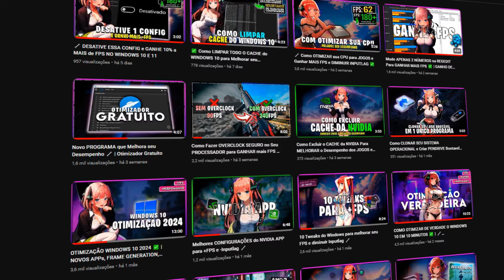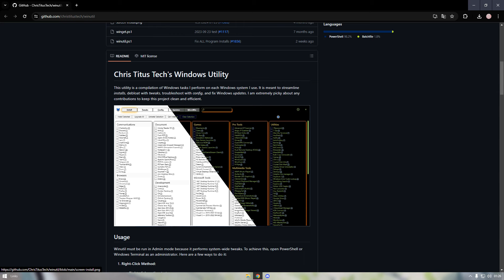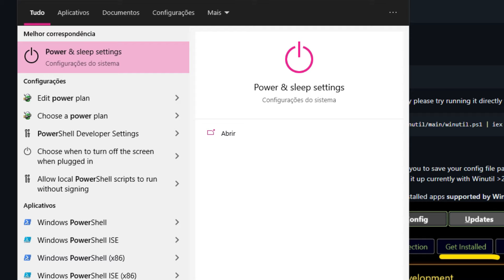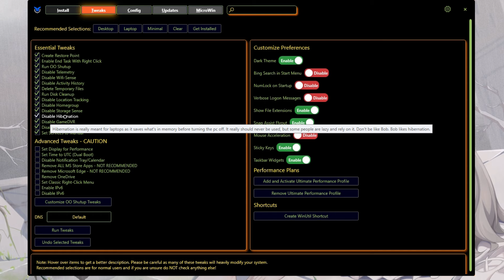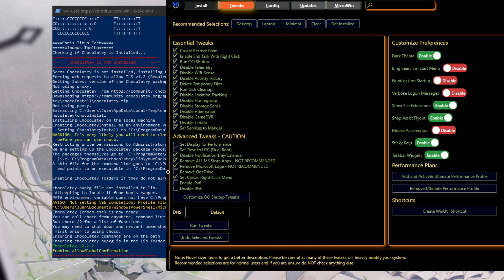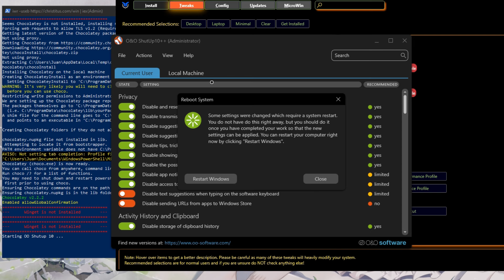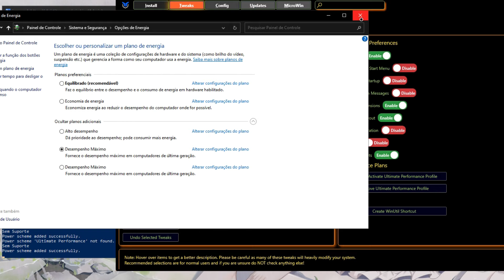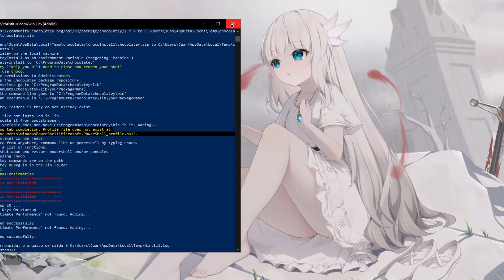*𝗡𝗢𝗩𝗔* ATUALIZAÇÃO DO TOOLBOX 🔧 | MENU OTIMIZADOR GRATUITO | GANHE MAIS FPS NO WIN10 & 11 ✅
Lofi~

🔧 PC Config 🔧

• Processador: Ryzen 5 4600G
• Placa Mãe: B450MHP
• Placa de Vídeo: GTX 1650 4GB
• Memória: 2x8GB DDR4 3200MHz
• SSD : 256GB XrayDisk
• HD: 1TB Seagate

TIMES VIDEO

0:00​ - zJu4nn Optimizer
0:30 - Introdução
1:31 - Site do Toolbox
1:56 - Executando o Toolbox
2:15 - Apps Instaláveis
2:48 - Tweaks (Essenciais/Avançados)
6:13 - Outras Configs
6:23 - Updates
7:00 - MicroWin
7:28 - Final (Inscreva-se)